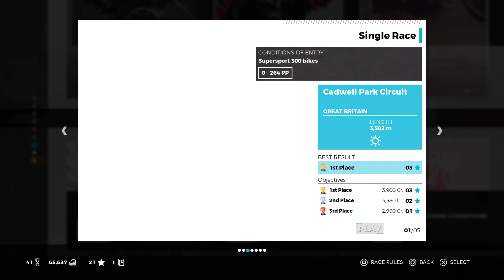Ride 3 Career Faster SUPERSPORT 300 Honda CBR300R